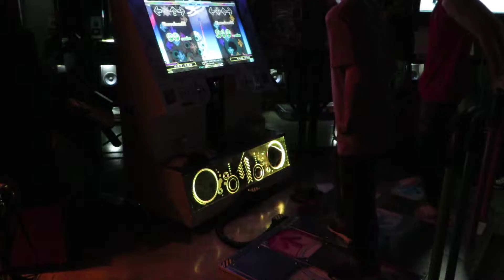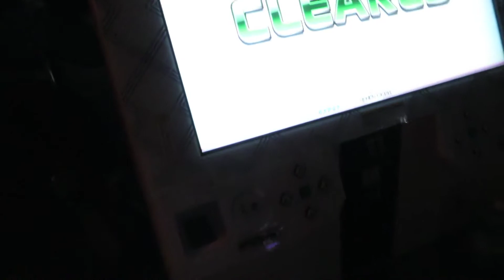Clumine (Semifinal) - London EVOLVED ver.C (SP) [CHA] (Played by ALIAM & TAKASKE-) - DDR Play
Date : 2013/09/15
Location : Costa del Sol (Aichi Pref.)

Section : Prime Number (Single)
Phase : Semifinal (Cource B)
Player 1 : ALIAM
Player 2 : TAKASKE-
Result 1 : 914000 / 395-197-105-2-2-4 MAXCOMBO 294 A
Result 2 : 990630 / 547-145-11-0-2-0 MAXCOMBO 703 AAA(FC)

Breakers Festa Clumine Prime Number (シングル) 部門 準決勝 コース B 二本目 (選曲者 : TAKASKE-)
1P : あんり
2P : TAKASKE-